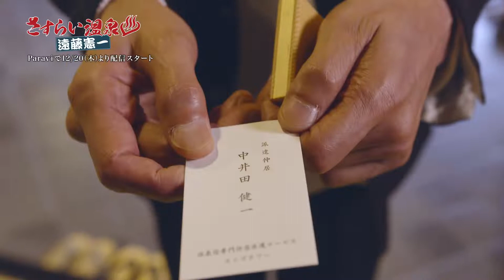【60秒予告 温泉ver】さすらい温泉 遠藤憲一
俳優の遠藤憲一が、役者を引退するという噂が…！本人に真相を確かめに行った番組スタッフだったが、そこで見たのは、「中井田健一」と名乗り仲居として働く遠藤の姿だったー。いったいどういうこと！？

‹あらすじ›
凄腕の男仲居“中井田健一”と名乗る遠藤憲一は、行きずりの人々の「人生」に触れながら、今日もほっこり湯につかる

「役者引退宣言」を発表したと噂される遠藤憲一。真相を探るべくスタッフが向かった先で見たものは驚くべき光景だった。なんと遠藤憲一が、その身分を隠し「凄腕の男仲居」として‹日本各地の秘湯・名湯›で働いていたのだ。そこで出会ったワケあり美女たちの事情にクビを突っ込み、問題を解決してあげようと駆け回るのだが、彼女たちに惚れてしまったり、ちょっとした事件に巻き込まれてしまったり…。いったいなぜ、遠藤憲一はこんなことをしているのかーーー。密着を続けていくうちに目にしたものは……驚くべき人間ドラマの数々だった―――。風光明媚な景観、歴史と文化の香る宿建築、情緒ある湯の数々、そして温泉地だからこそ交差する人生・・・。様々な人情に触れ、明日を生きる力を得る姿を密着温泉ドキュメンタリードラマとして描きます。

‹番組概要›
番組名：ドラマパラビ「さすらい温泉遠藤憲一」
配信：Paraviで配信　※配信開始タイミングや方法は後日発表
放送局：テレビ東京
放送時期：2019年１月クール
放送時間：水曜深夜1時35分　※BSテレ東では2019年4月クールに放送予定
主演：遠藤憲一
脚本：田中眞一（「みんな！エスパーだよ！」「怪奇恋愛作戦」「バチスタシリーズ」etc）
監督：後藤庸介（「代償」「妄想彼女」「パンセ」「世にも奇妙な物語」）
プロデューサー：阿部真士（「娘の結婚」「パンセ」「モテキ」「みんな！エスパーだよ！」etc）
制作：テレビ東京／コギトワークス
製作著作：「さすらい温泉 遠藤憲一」製作委員会